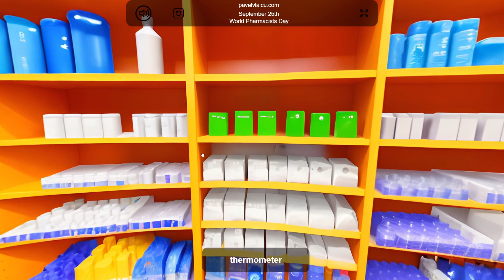September 25 - World Pharmacists Day (Hidden Object Games)